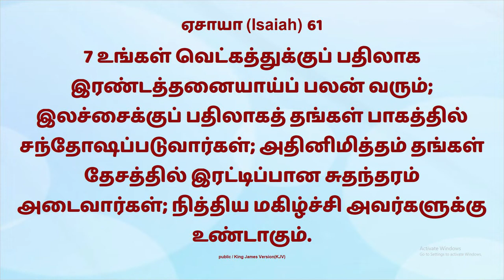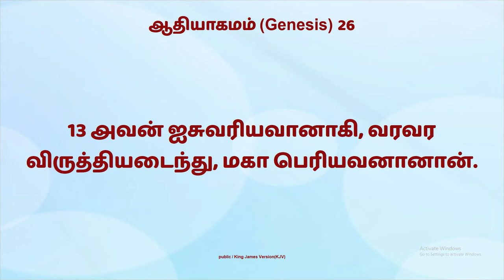ஜூன் மாத வாக்குத்தத்தம் || Bishop.N.யோபு || புதிய பெனியேல் கிறிஸ்து சபை || Cell-9884562837.